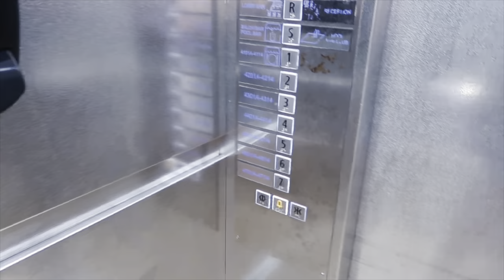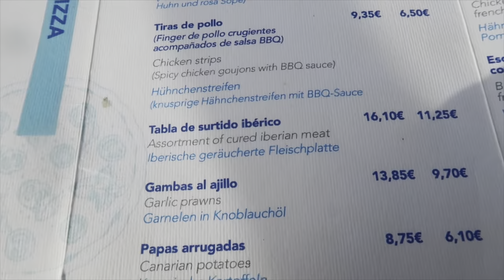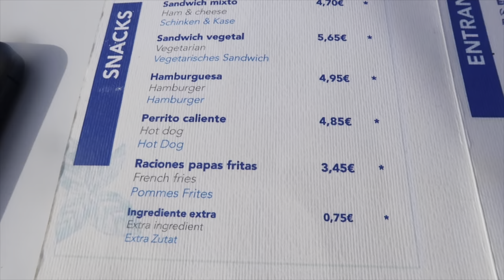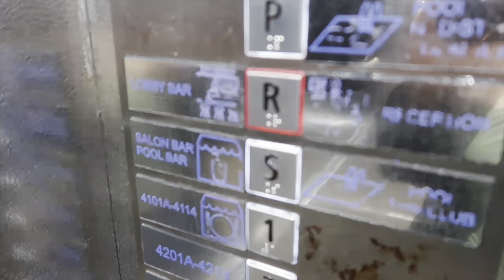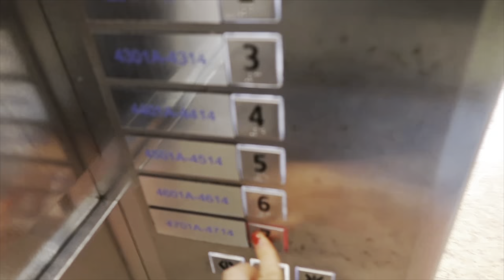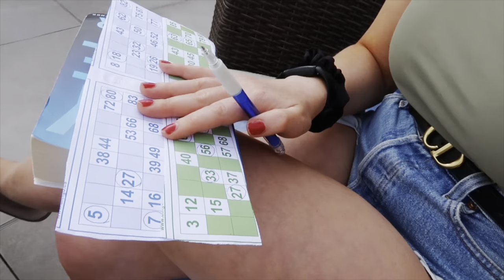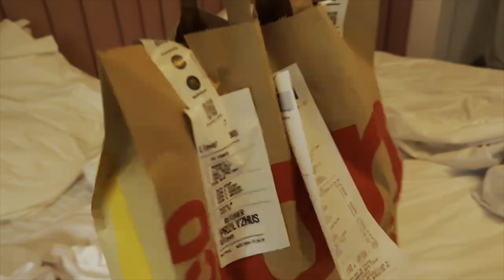GRAN CANARIA HOLIDAY VLOG! | GLORIA PALACE AMADORES HOTEL TOUR | HARRIET MILLS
Thank you so much for all the love on my last few uploads on coming back to you Youtube after a crazy summer at sea!

If you have stuck around over this summer It really means the world and I can’t wait to film lots of fun videos over the winter and take you all along with me ✨🫶💗🪩

My Instagram is under - Harriet Esme Mills

All music used by Epedemic sound